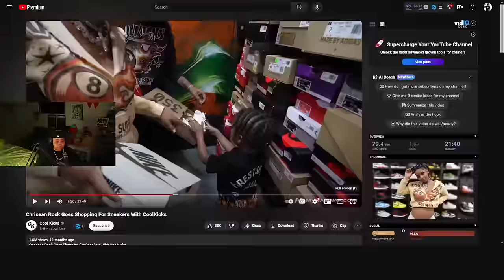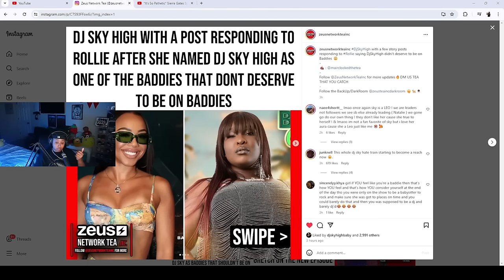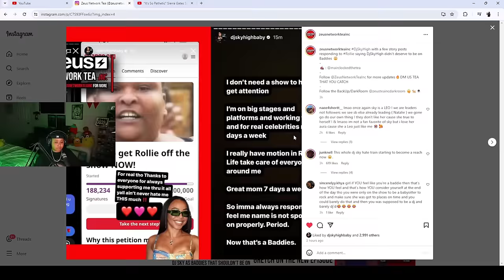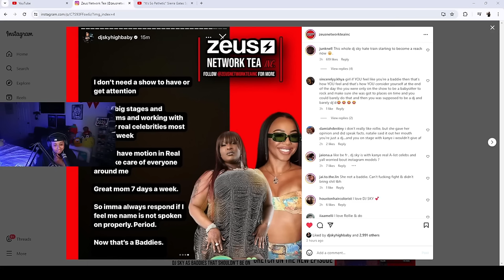Chrisean was in fact INVITED by Blueface to come to Las Vegas 😱 Wack LY!NG again 🤣